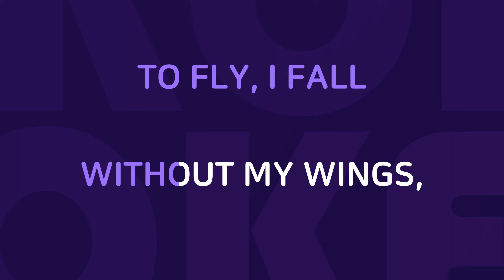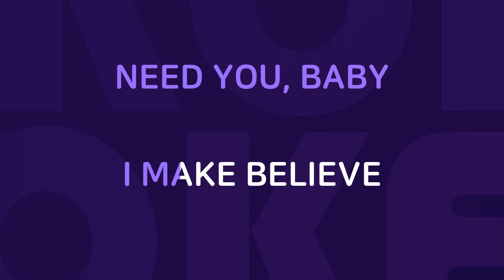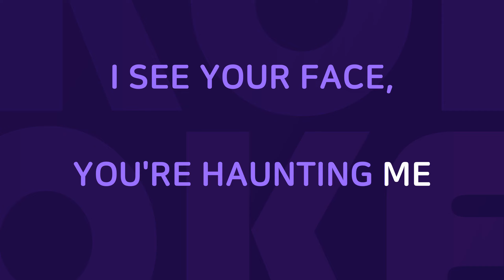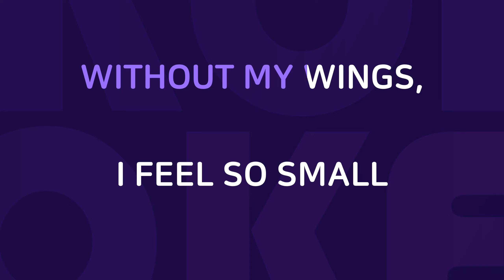Everytime : Originally Performed By Britney Spears Karaoke Verison